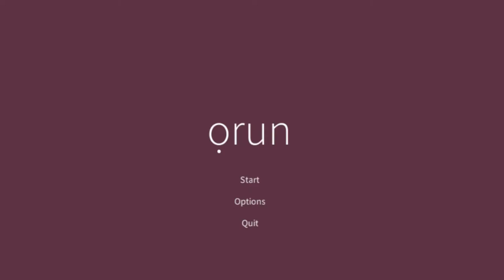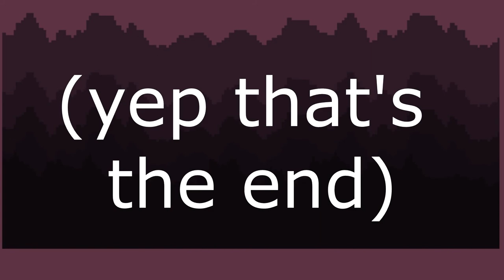Let's Play Orun: Brief Contemplation